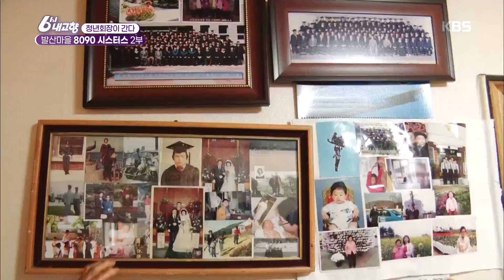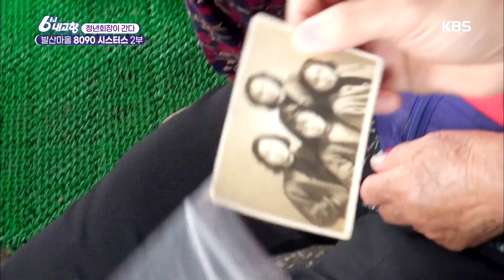[청년회장이 간다] 발산마을 8090 시스터스 2부 - 전북 임실 [6시 내고향] 20200601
[청년회장이 간다] 발산마을 8090 시스터스 2부 - 전북 임실